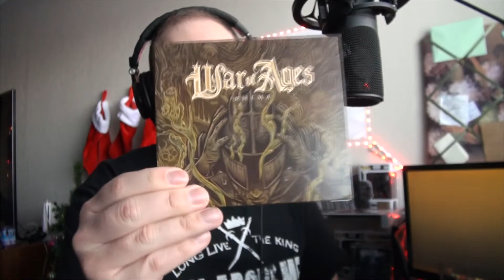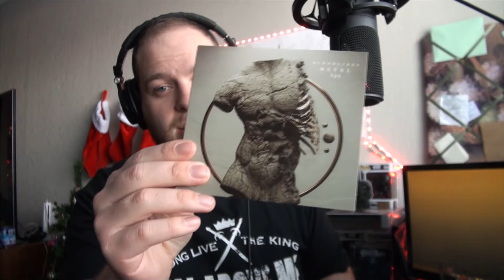Top 10 Christian Metal/Rock Releases of Q4 2021 (Oct. to Dec.) | Metalcore, Hardcore, Hard Rock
Top 10 of Q4 2021 is the final video of 2021 (FINAL TOP 10 of 2021 Coming soon..) HAPPY NEW YEAR! The purpose of this video is to help you discover new and amazing artists releasing new music as well as a way for me to narrow down my Top 10 List at the end of the year. Some of my opinions and choices may reflect change for my final list of 2021 but I want help keep you informed of the amazing music being released now. I hope you enjoy!

HOW I DECIDE: These opinions are mine and mine alone. The order is reflected on how much I personally enjoyed the release while keeping in mind things like Quality of overall Production, Artwork, Lyrical Content, etc. This is NOT meant to be a competition between the artists represented, but rather a showcase of the wonderful work coming out in the scene at the moment. Presenting it in Top 10 format just makes the most sense, but sometimes those numbers don't entirely reflect how good the band is. Being on this list in any form should be considered a job well done!

All that being said, let's jam out to some sick music and enjoy what our brothers and sisters around the world are creating!
► Support For The Rock:
• Save big by installing the free browser extension!
► Stream / Support The Podcast:
• Please leave a rating or review where you listen to help the podcast grow!

Are you in a band that makes good, high quality music?